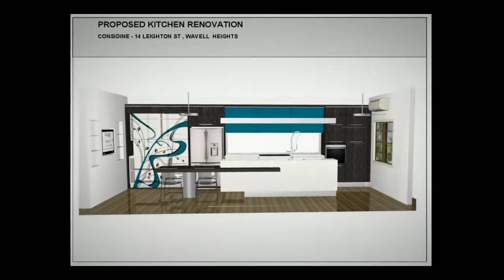Kitchens Brisbane.mp4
A Recently Completed Kitchen Renovation by award winning kitchen designer Kim Duffin of Sublime Cabinet Design